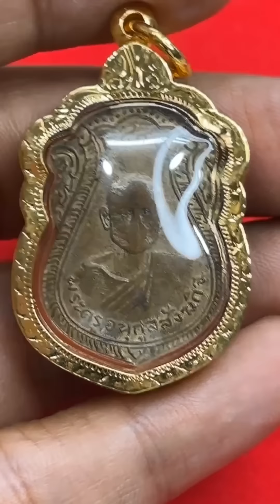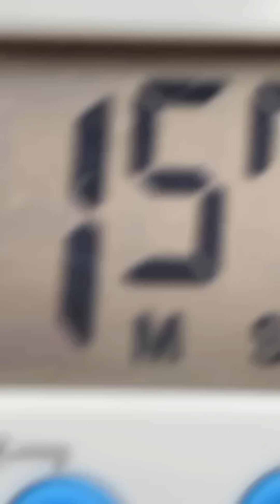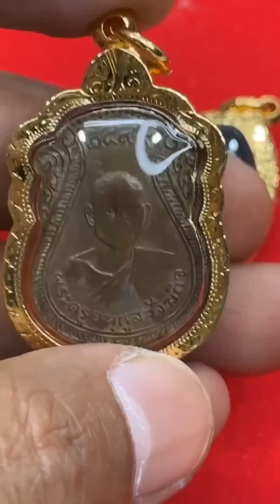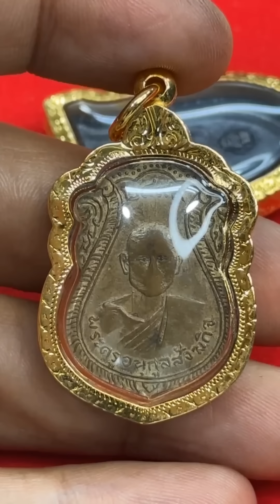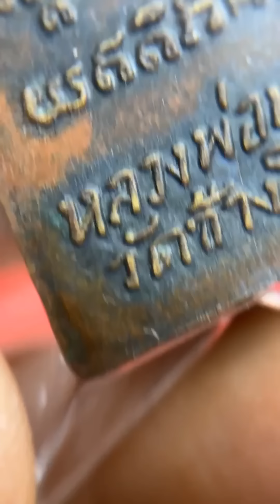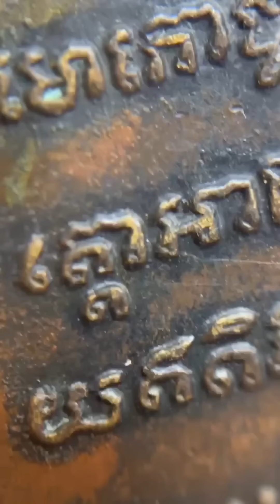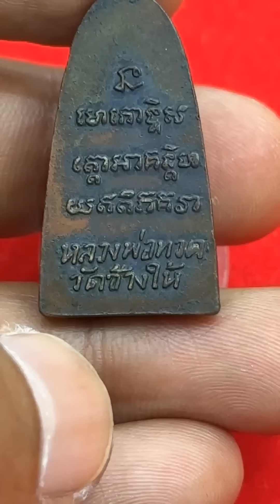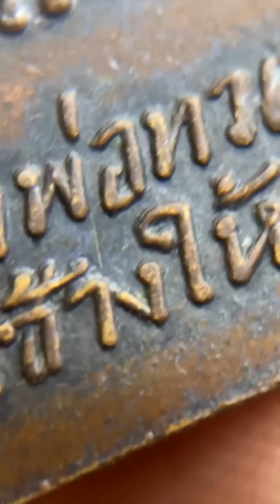เคล็ดลับขั้นสูงวิธีดู